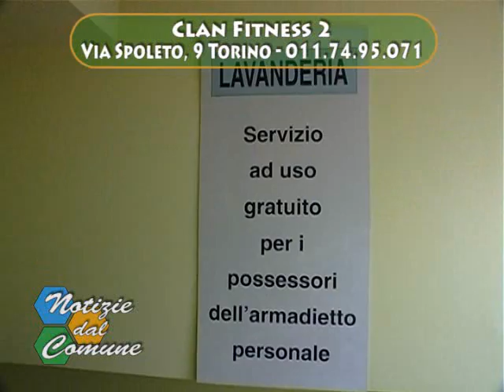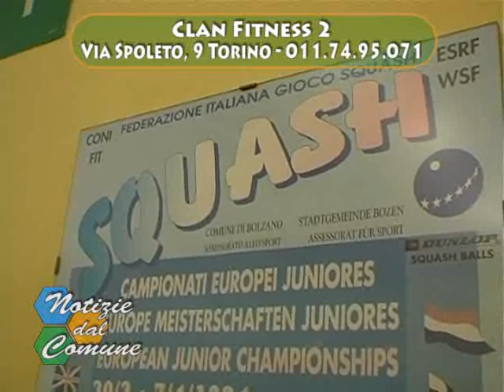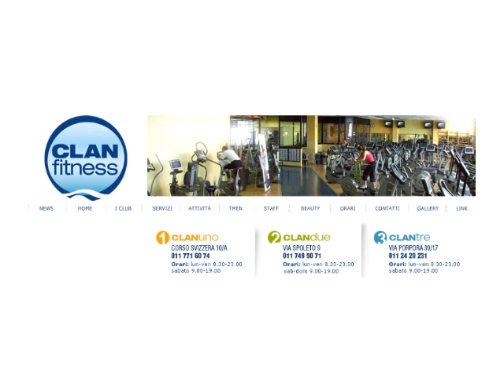Clan Fitness 2 - Sport e Salute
Sport e salute in via Spoleto 9 a Torino. Una visita guidata in una splendida palestra enorme e dotata di tutti i comfort